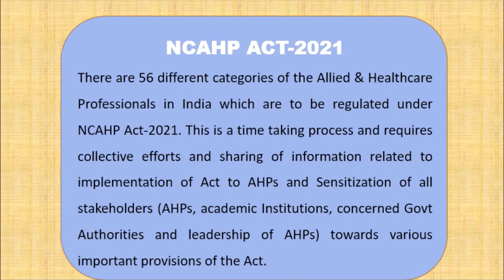Indian AHPs Channel: AN INTRODUCTION